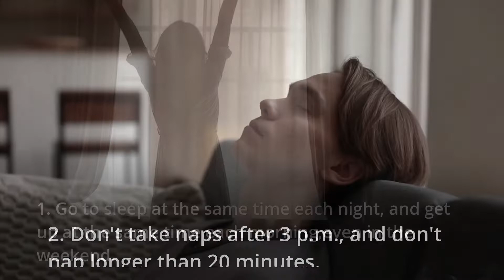How To Sleep Faster 10 Secrets to a good night's sleep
We upload new videos weekly, so you don’t want to miss out.